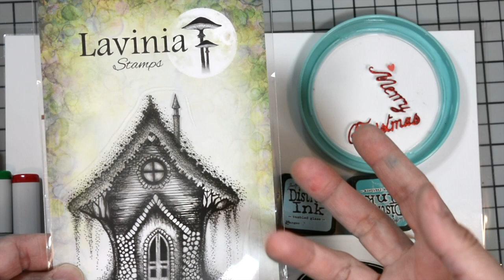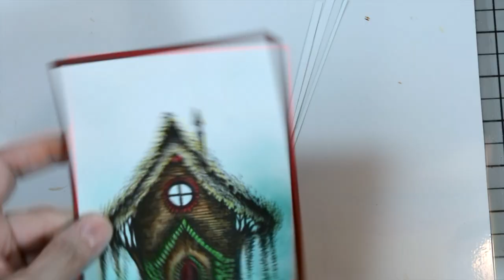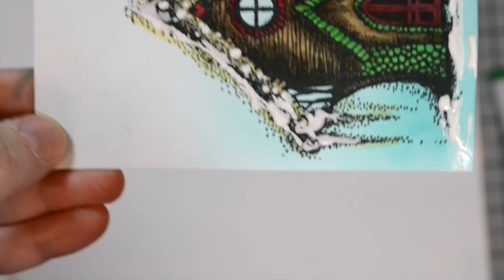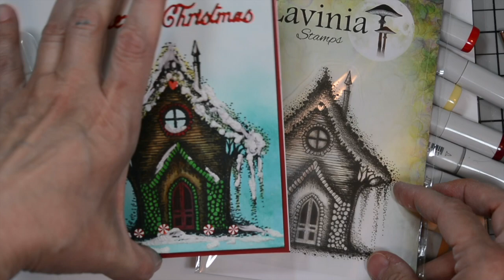Lavinia World - Merry Christmas Shanty Card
Hello Crafty Friends - Annie here with a fun Christmas card. I am turning the Shanty into a Gingerbread house.

Supplies Used:
Lavinia Stamp: Shanty LAV502

Memento Ink: Tuxedo Black

Distress Ink: Tumbled Glass

Distress Ink: Peacock Feathers

Tsukineko Radiant Neon Amplify: White

Accent 80# Opaque White Cardstock: Ultra Smooth

Memory Box Dies:Merry Christmas

Recollections Brand 110# Cardstock: White
Recollections Brand 65# Carstock: Red
Jot Brand 65# Glitter Cardstock: Red Sparkle
Copic Makers (See blog for list of colors - Linked below)

Lavinia World Resident Artist
Annie Collins